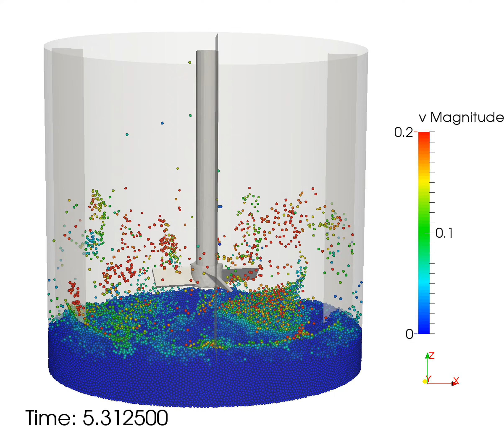CFD-DEM Large-Eddy simulation of solid-liquid mixing - 200 RPM